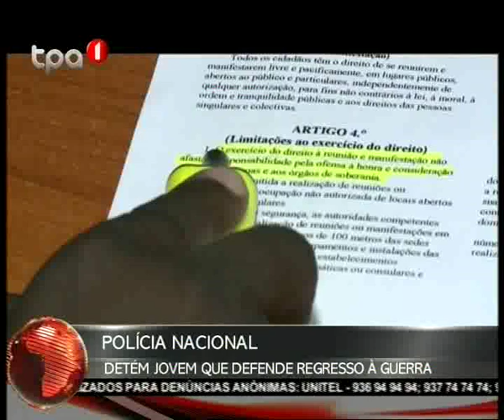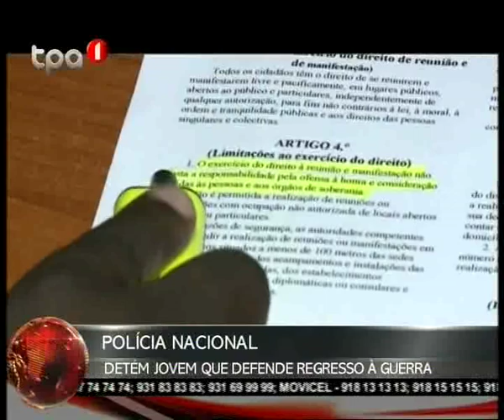Nito Alves, menor de 17 anos, detido por causa de dizeres "ofensivos" em t-shirt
Se a polícia conhece tão bem as leis, porque não as aplica?

Este assunto empolado e tratado com honras de prime-time TV só mostra o quão borrados estão esses nossos dirigentes.

O porta-voz da PNA que fala nesta peça, é um soi-disant Jurista. Como pode um jurista usar aquele tipo de argumentação "nós não podemos permitir que jovens... coloquem estes dizeres e insultem o mais alto magistrado da Nação, S. Exia o PR, porque nós temos que perceber que a nível do plano interno e no plano externo quem representa a Nação é o PR, portanto a ele devemos consideração".

A leitura do ponto que lhe convinha da lei 16/91 só peca pelo facto do rapaz não estar no momento em que foi "pego em flagrante" a exercer o direito de reunião e manifestação, mas tão somente a celebrar um negócio remunerado com o dono da gráfica no qual lhe pagava para imprimir alguns dizeres na t-shirt. PNA entrou no modo "Minority Report", actua ANTES do "crime" acontecer e encarcera por vários dias o futuro delinquente, enviando-o depois para um julgamento sumário no tribunal da ditadura que o irá julgar por um "crime" que pretendia cometer. Só mesmo no país do pai banana.

LIBERDADE PARA NITO ALVES!!!